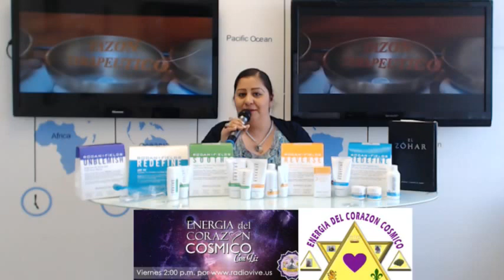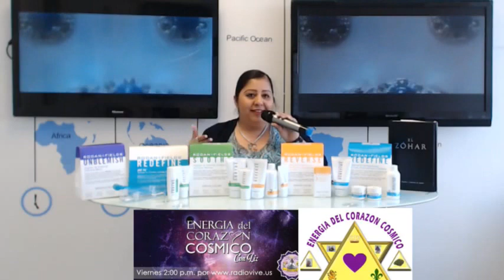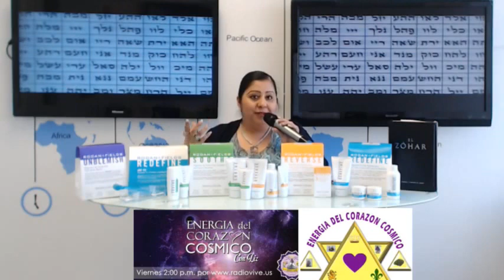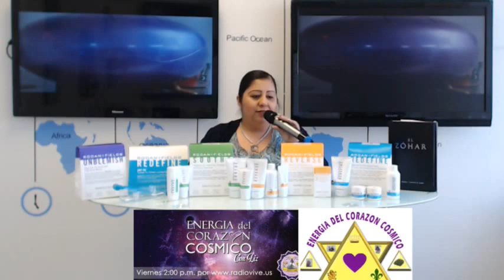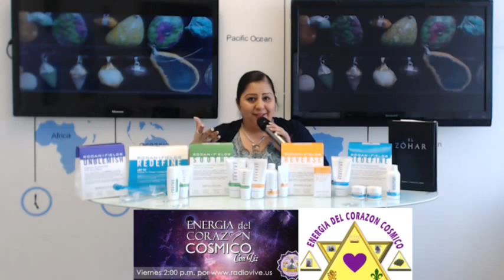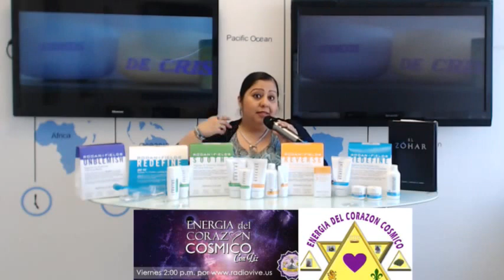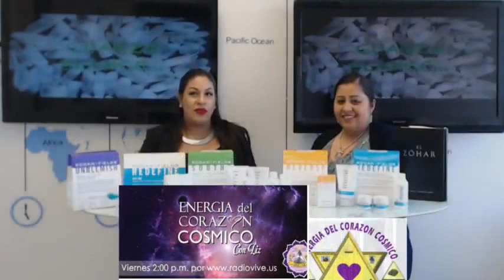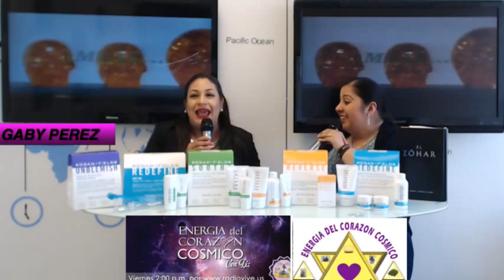Gaby Prz MakeUp Artist Invitada Abril15,16 Energia de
y muy agradecida a las candidatas a la imagen y a la Reyna 2016